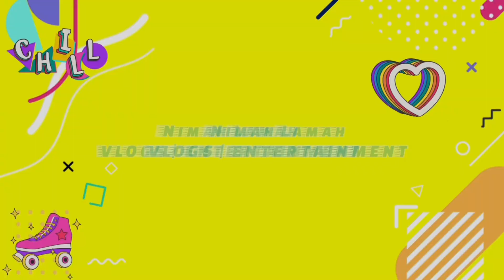Chor Le Machayo Shor (gharma chor ayo😟) | Makar Sankranti | Daily Vlog 217 | NL Vlogs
Do visit my Facebook Page and follow

Credit: Vishnu Flute